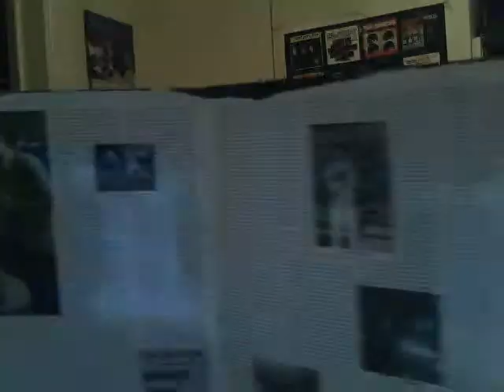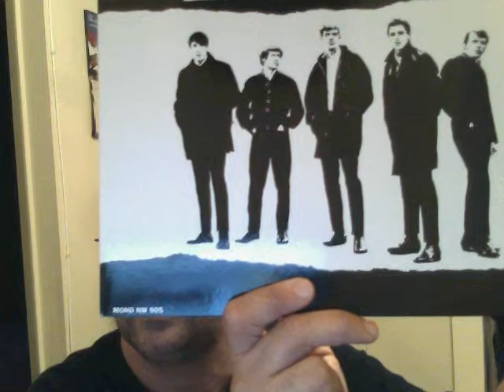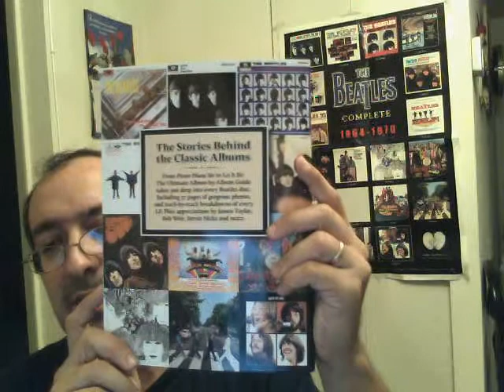The Sonics Boom Lp And Other Mad Ramblings!!!!.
I am going to start with some Weird and not that  Well Known bands.